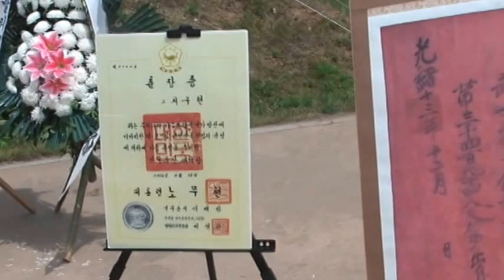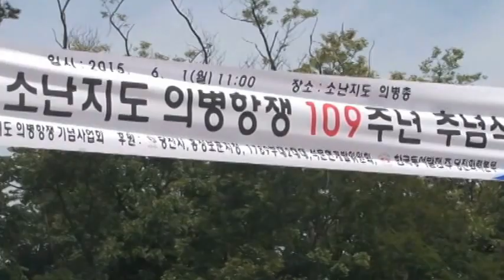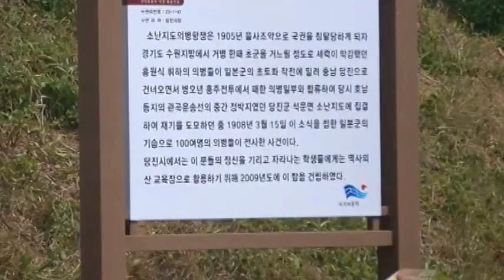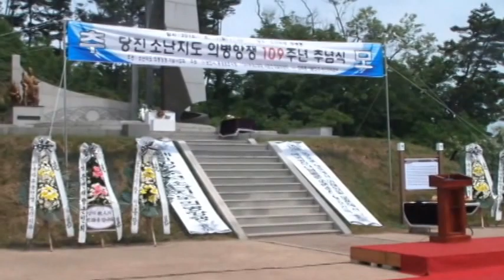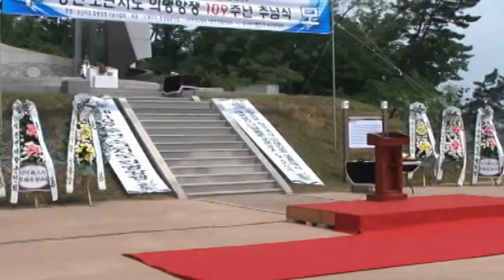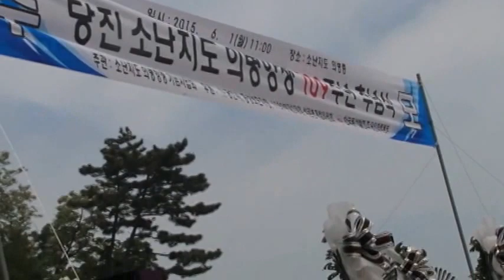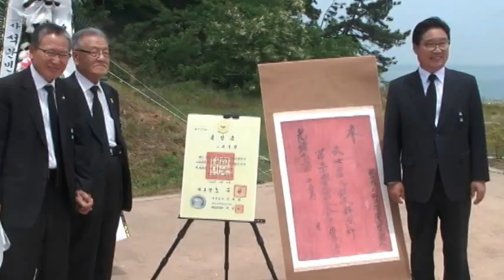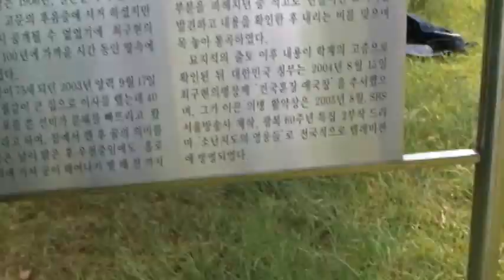'최구현 의병장 소난지도 항쟁사 ' (최사묵 평화재향군인회 대표 조부)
이곳은 바로 109년 전 유곡 최구현 의병장을 중심으로 서해안 지역 의혈 청년들이 구국항쟁의 깃발을 들고 왜적과 싸운 호국의 성지입니다.

유곡 선생께서는 일찍이 무과(武科)에 급제하여 군부참서관 재임 중인 1904년 일본이 서울에 군대를 주둔하고 무력으로 ‘한일의정서’를 강박하자 관직을 내던지고, 이어서 1905년 을사늑약이 체결되자 나라의 위기를 통찰하면서 곧바로 구국전선에 나섰습니다.

유곡 선생께서 병오년(1906년) 봄 기지시에 창의도소(昌義都所)를 열고 창의문을 공표하니 이 지역 의병 370명이 달려왔습니다.  그만큼 학식과 덕망과 애국충혼이 우뚝하셨기에 가능했던 일입니다.

맨주먹 단심으로 참여한 의병들에 의해 창의영도장으로 추대된 유곡 선생은 15일 동안 의병 마을을 순회하며 주민들에게 국가의 위난과 왜적의 만행을 설명하고, 마침내 4월17일 초저녁을 기해 왜군이 점거한 면천성을 공격하여 서해안 지역 의병전의 첫 승전고를 울렸습니다. 『황성신문』에 따르면 의병들이 관리들을 포박하고 무기 등을 탈취했다고 보도했습니다.

구국 열정의 의기와 농기구뿐인 의병들이 현대식 병기로 무장한 왜군을 당해내기는 어려웠습니다.  많은 의병이 살상당한 가운데 창의영도장 유곡 선생은 결사대 36명을 거느리고 왜병의 추적을 피해 4월23일 난지도를 최후 결전지로 정하고 이곳에 도착했습니다.

유곡 선생이 영도하는 면천 의병 결사대가 도착했을 때는 당진항일의병과 화성창의병, 그리고 뒤이어 서산의병, 홍주의병 등 도합 120여 의병이 이곳에 모였습니다.

유곡 선생과 각 지역 의병책임자들은 회합 끝에 중국 만주로 의병을 이동하여 정예 부대로 훈련시켜 왜적과 싸우기로 결정하고 준비하던 중, 오호라! 통분할 지여!  7월5일 새벽 왜군의 앞잡이가 된 관군과 중무장한 왜병 수비대 230여 명이 기습하여 유곡 선생을 체포하고 의병들을 무차별 살상했습니다.

면천감옥에 갇힌 선생께서는 형언할 수 없는 고문에도 투항을 거부하여 생명이 경각에 이르러 5개월 년 만인 여 만에 출옥했으나, 결국 회생치 못하고 12월23일 새벽 운명하고 말았습니다.  41세의 짧지만 거룩한 생애를 국권수호의 제단에 바치셨습니다.

일제는 유곡 선생의 전답 30결(結)을 몰수하고, 심지어 묘소의 묘비도 세우지 못하도록 막았습니다.  하지만 역사의 진실과 하늘의 뜻까지 막을 수는 없어 창의군 군사(軍士)가 쓴 묘지석이 순국 96년 만인 2003년에 후손에 의해 발굴되고, 학계에서 검증받아 2004년 8월15일에 노무현 대통령이 『건국훈장 애국장』을 추서하기에 이르렀습니다.